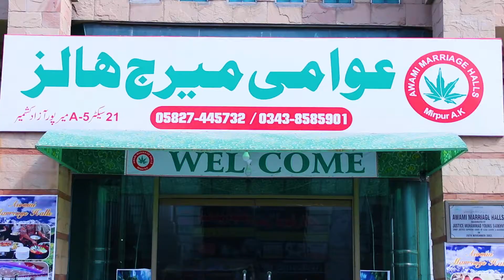Walima Promo by Dv Vision Studio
Equipment we used:
Canon DSLR  6D, 80D, 70D,
Lenses: Canon 70-200mm (2.8), Sigma 24-70mm (2.8), Canon 50mm (1.8), Sigma 17-50mm (2.8).
D.O.P: Fayaz Ahmed
Cinematography By: Faraz Ahmed
Editor: Fida Ahmed